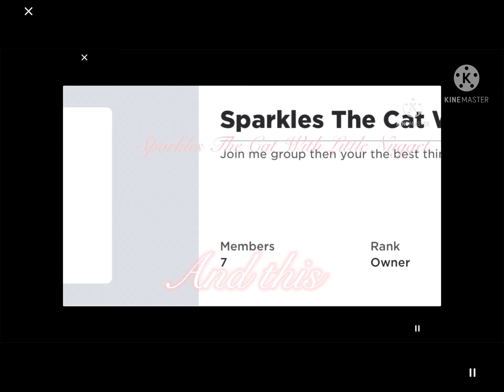Two intros In one ! | Gacha club and roblox